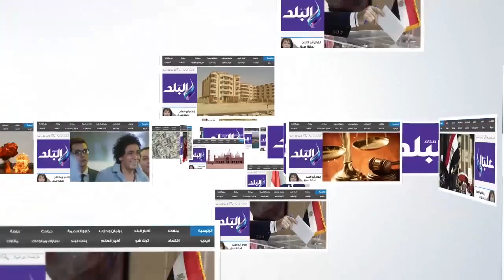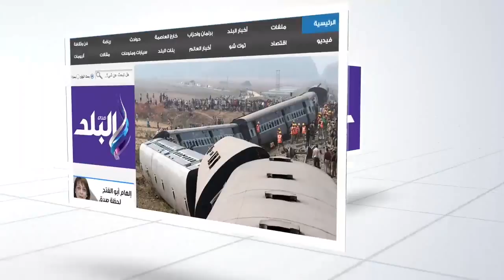بدء عزاء والد مصطفى حجازي أمام مقر الرئاسة بمصر الجديدة‎